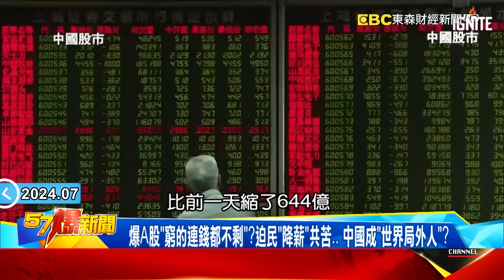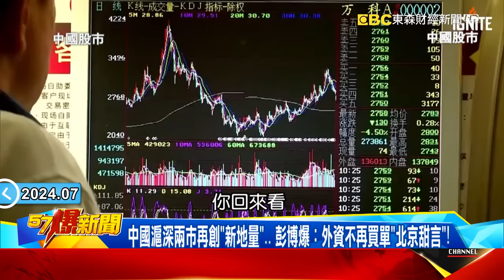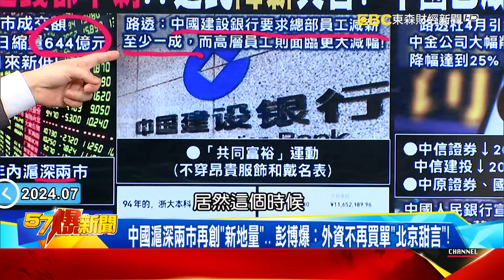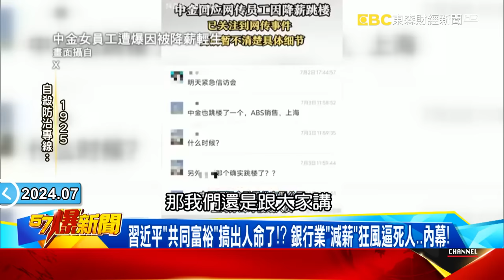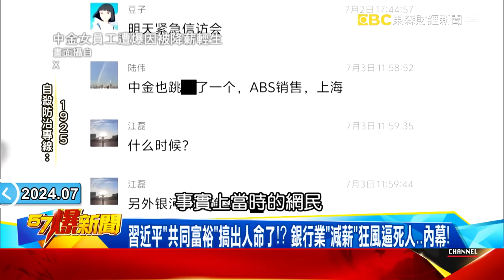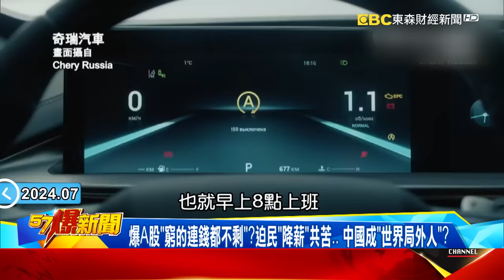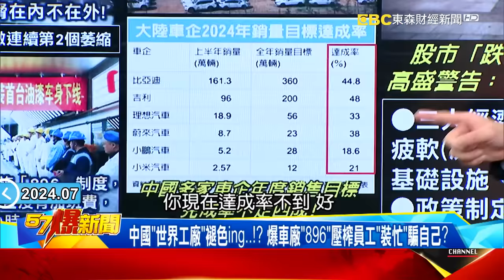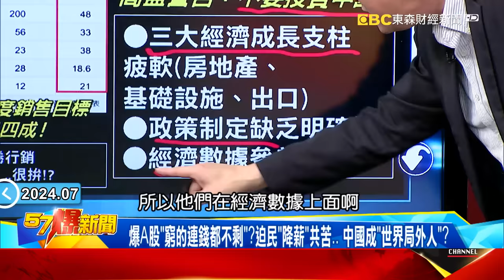習近平「共同富裕」搞出人命了！？ 銀行業「減薪」狂風逼死人…內幕！【57爆新聞】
爆A股「窮的連錢都不剩」？迫民「降薪」共苦… 大陸成「世界局外人」？
大陸滬深兩市再創「新地量」… 彭博爆：外資不再買單「北京甜言」！
習近平「共同富裕」搞出人命了！？ 銀行業「減薪」狂風逼死人…內幕！
圈不了錢就自己印？ 爆中共「無錨印鈔」救市…專家：恐引金融風暴
大陸「世界工廠」褪色ing…！？ 爆車廠「896」壓榨員工「裝忙」騙自己？